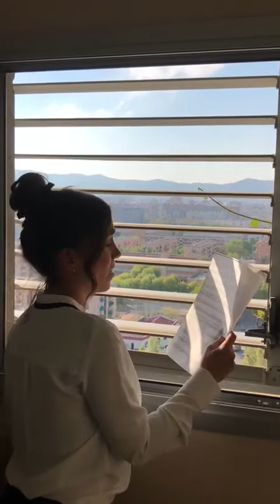Ave Maria (Saint-Saëns) - Asia Jarosz